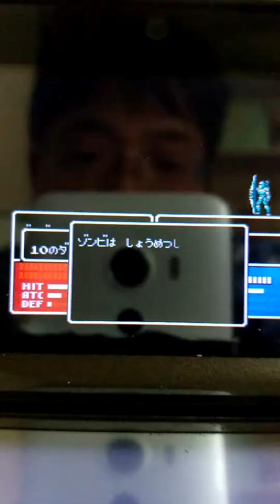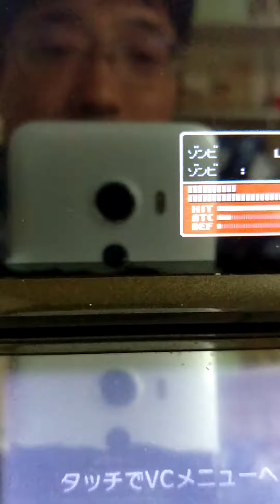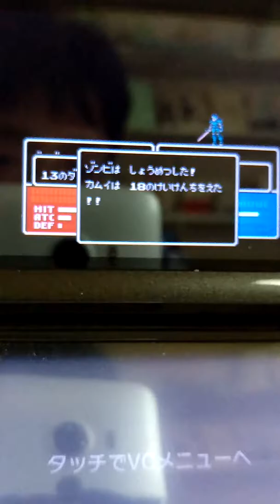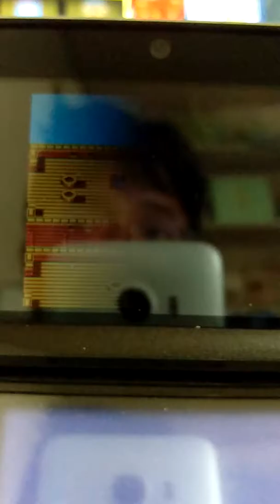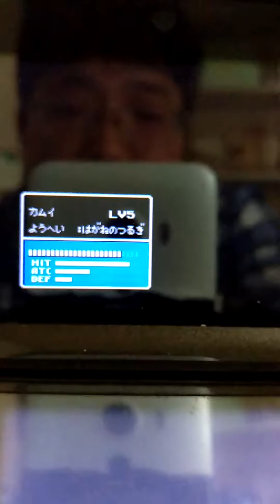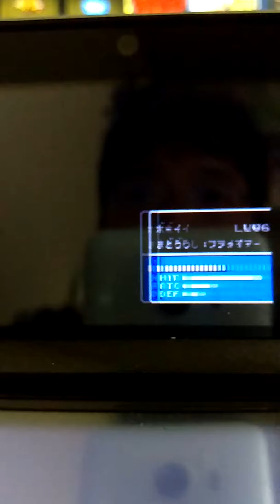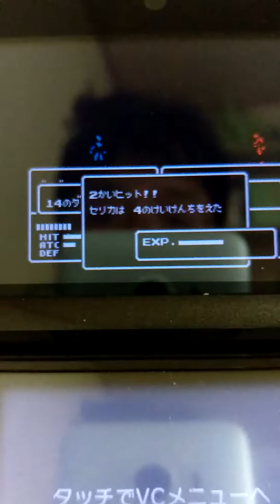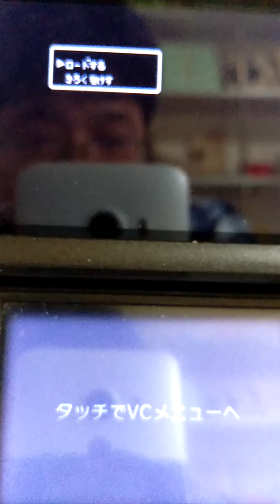[ゲーム実況]ファイアーエムブレム外伝をアフレコしながらプレイして失敗例を出します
バルボぶつけて終わったところです。